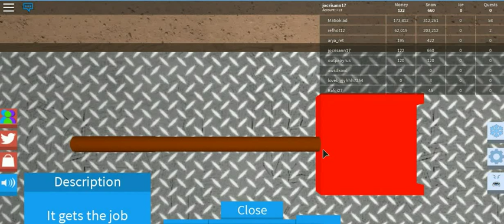ROBLOX 2-55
cristhanlife vblogs

AND

 jocrisann17 roblox